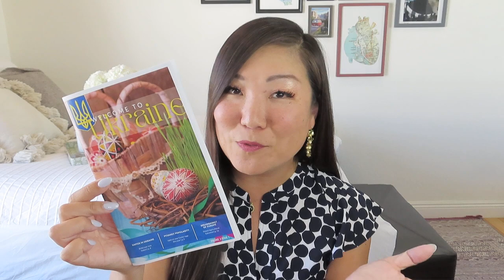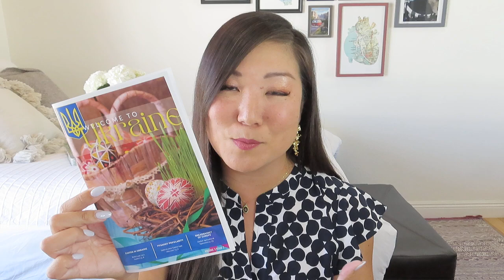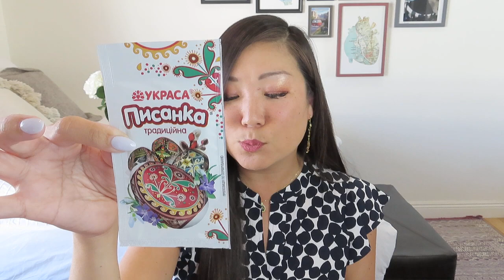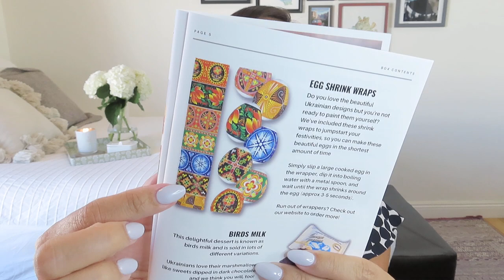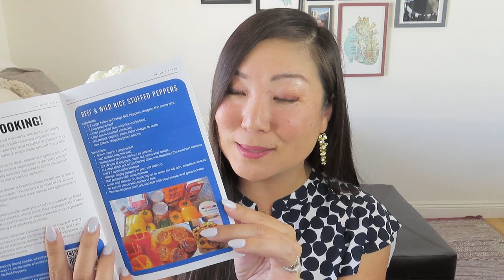Take Me With You (Travel Subscription Box) | Ukraine | April 2023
$44/bi-monthly (includes shipping)
Your box comes packed to the brim with everything you need for a unique destination adventure at home, delivered right to your door. Explore, play, and connect while you create lasting memories together. Discover surprising destinations, sample popular snacks, learn about the world in an exciting, new way. Out-of-the-box, travel-at-home adventures to delight all your senses.

• In-flight Magazine: Fascinating stories, unique activities, mouthwatering family-friendly recipes, and random facts.
• Snack Service: Awaken your taste buds with internationally inspired flavors that encourage your kids to step a little outside their comfort zone.
• Unique Activities: Exciting games, scavenger hunts, and excursions that help you discover the world together, create memories, and encourage future family travel adventures.
• Community: Members-only Facebook community grants you an all-access pass to meet-ups, cooking demonstrations, and conversations with locals from that month's destination.

* VineOh! – $10 off + SWIG stemless wine cup using NOEL